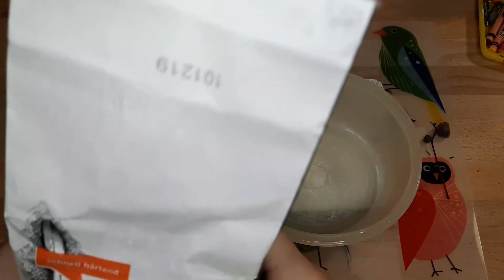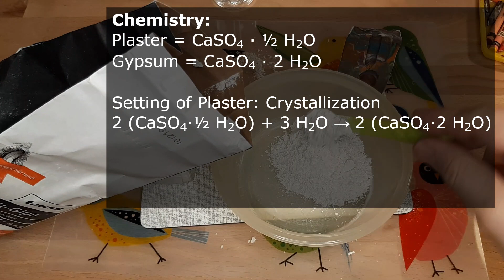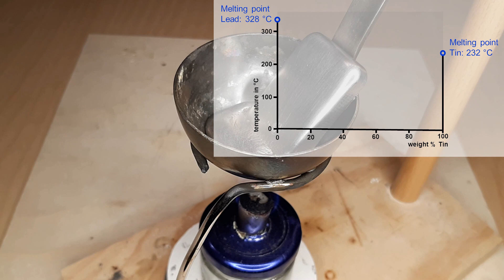metal casting of nuts with self made gypsum molds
This Video is about metal casting of some nuts with self-made gypsum molds. I'll show some chemical formulas about the hardening of plaster to gypsum. And you will see a phase diagram on tin and lead melting points.
Materials list
Plaster: regular “plaster of Paris” from DIY market.
Metal: I use “LSN 30” that is typically used as soft-solder for water pipes, rain pipes, car repair. Can be bought in any DIY market. Any other solder does also work but is typically more expensive.
Burner: self-made Ethanol burner.
Video production
Video shot with regular smart phone cam and app
Safety
Be safe and know what you are doing
Hot metal can cause severe burn
Hot metal in contact with any kind of humidity can cause explosions
Lead is potentially poisonous material. Although lead metal and its oxides can practically not be absorbed through skin - any kind of dust that might be inhaled is dangerous. So preferably use lead-free solder and pay attention to any dust that can be inhaled.